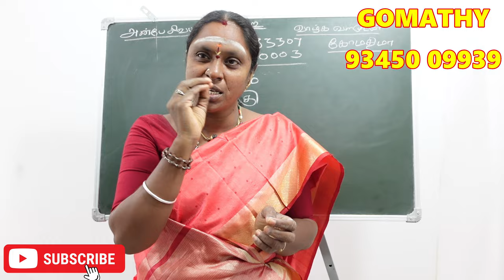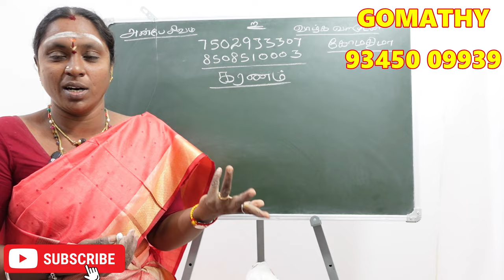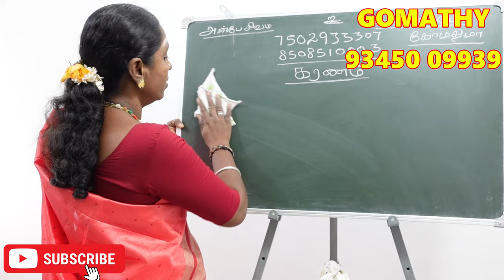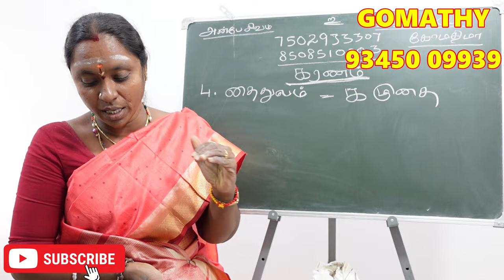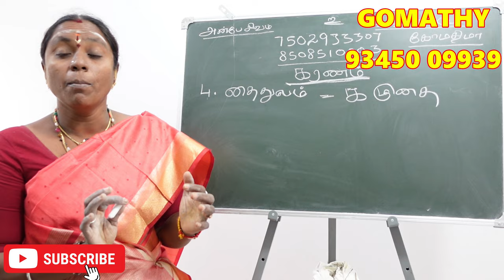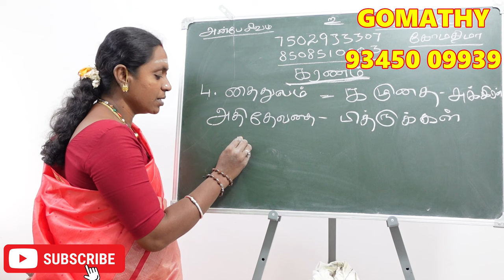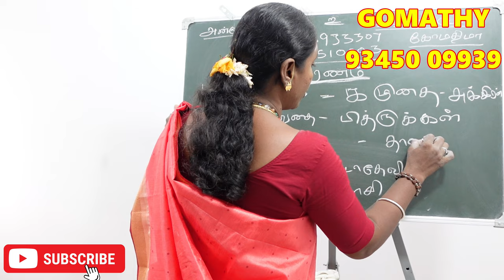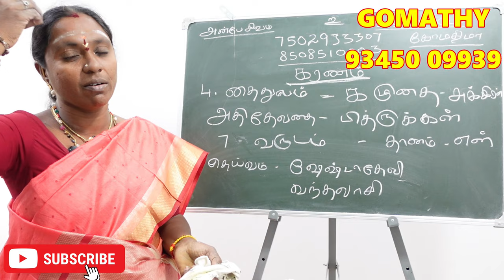தைதுலை கரணம் கரணத்தில் பிறந்தவர்களா ? உங்களை காக்கும் கரணநாதன் வெற்றி ரகசியம் | thaithulai karanam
தைதுலை கரணம் கரணத்தில் பிறந்தவர்களா நீங்கள் ? உங்களை காக்கும் கரணநாதன் வெற்றி ரகசியம் | thaithulai karanam